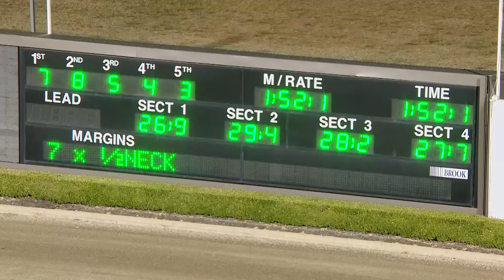TABCORP PK MENANGLE - 30/11/2019 - Race 10 - C91.3FM PACE